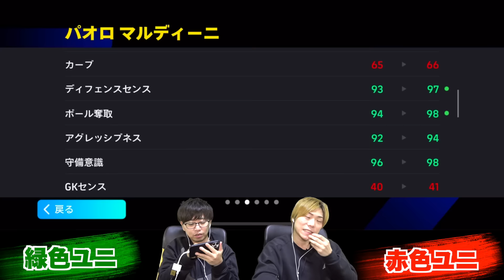【神引き】チャンピオンズリーグガチャと週間ガチャ一気に引いたら良すぎた(笑) 【eFootball2024 アプリ / イーフト】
▼ACE(エース) - オンラインショップ

【限定】メンバーシップの登録はこちら

コメント欄のルール